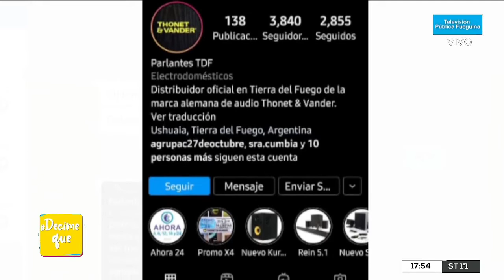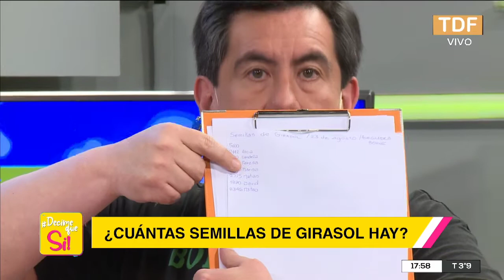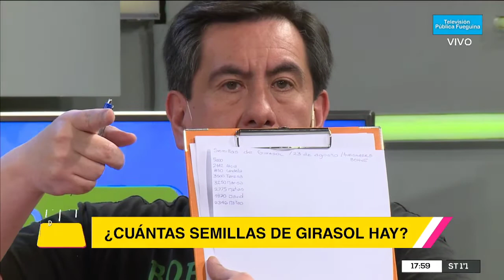DECIME QUE SI - 23/08/21BLOQ 1